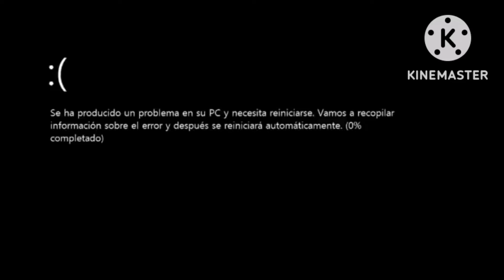creepypasta de plantas contra zombis (U53RDV)